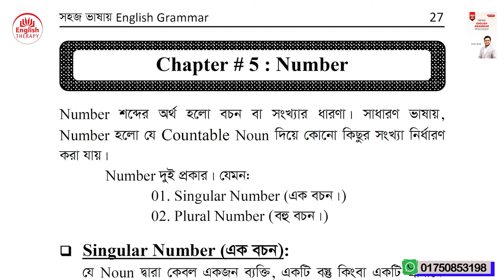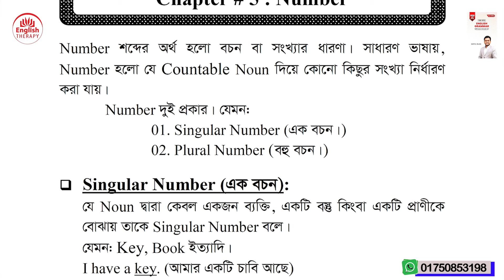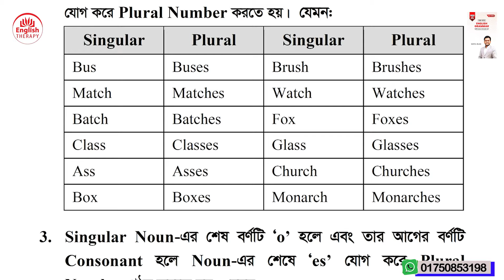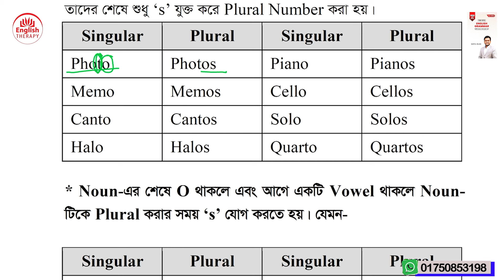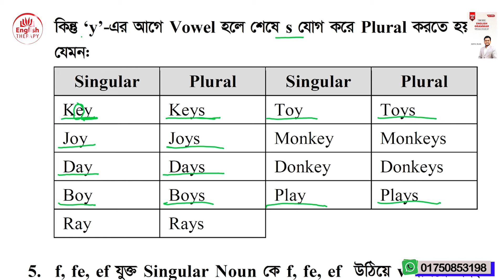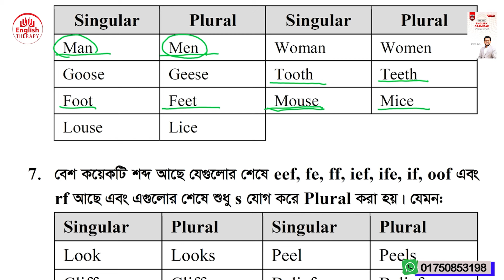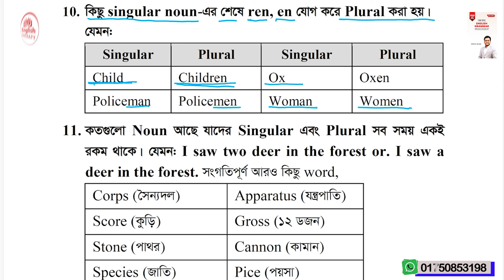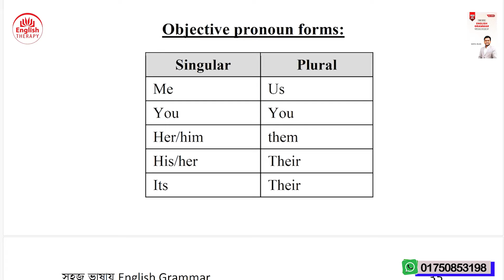Number এর পরিচয় l Part 1 l সহজ ভাষায় English Grammar । Saiful Islam